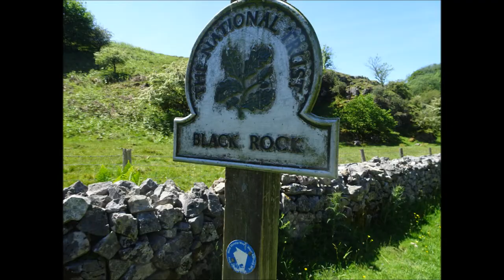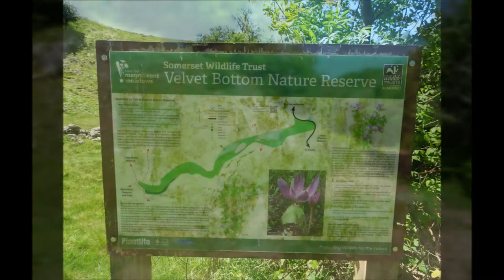A Cheddar Circular, Part II,'Black Rock To Velvet Bottom' by Sheila, June 14th 2021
Black Rock A Quarry with a Lime kiln used to extract lime is still visible A scene from the TV Drama 'Poldark' was also filmed here just a few years ago. The Limestone rock of Cheddar has allowed for the formation of the caves here...The Quarry has had several episodes of quite large chunks falling off and is really dangerous---not a good idea to climb or picnic directly below the rock face a few years ago a dog fell to its death from the top--it literally ran off the top---no warning signs so be aware when wandering about above and below the quarry. A quiet walk here with no one about on this visit as I make my way to Velvet Bottom a place steeped in history and geology---an ancient mining area with evidence of the Romans and the Victorians visible---I have videoed and recorded this area in more depth as shown in earlier videos over the years--today its just great to wander here and enjoy the warm sunshine and landscape allowing one's imagination to travel back in time when the Victorian chimneys were here and the black smoke and slag heaps in abundance and even further back in time when the Romans were here---like Magpies finding the lead--After just 6 years of arriving in Britain the Romans were mining in Velvet Bottom near Charterhouse--large scale removal of lead and Calcite---More to come folks of this section of the walk as I walk back in history